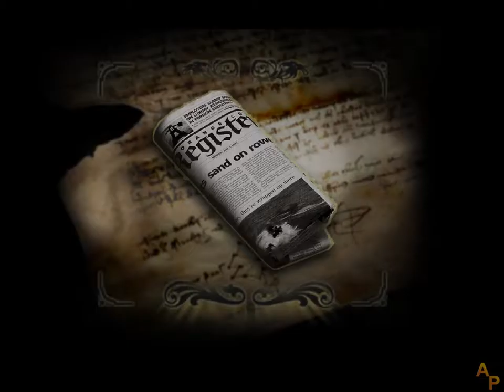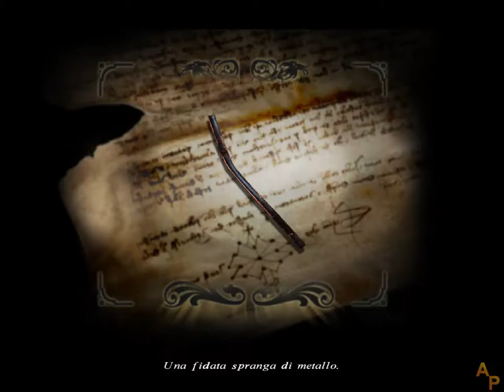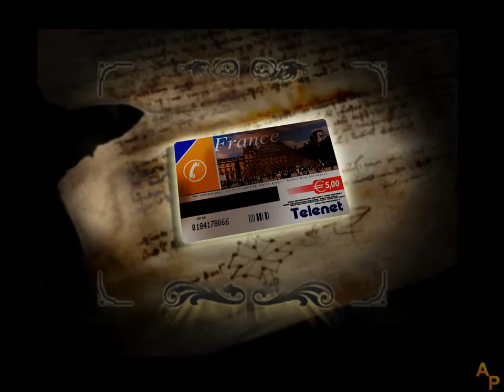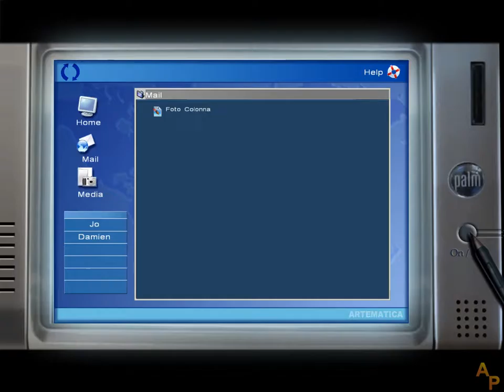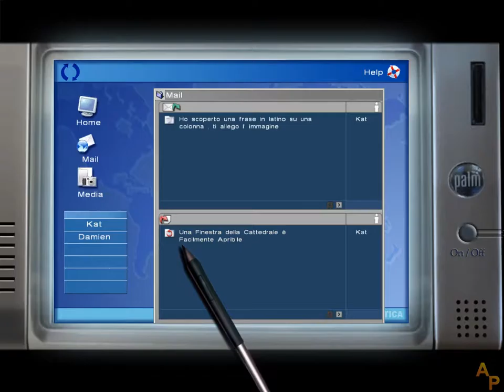Jonathan Danter: Nel sangue di Giuda - [06] - [Atto 4] - Soluzione in italiano - Senza commento